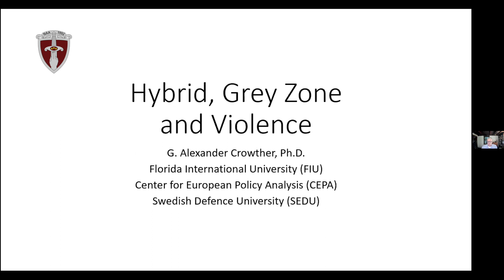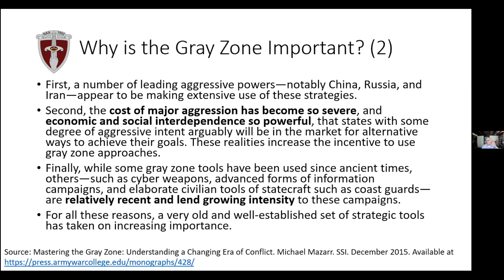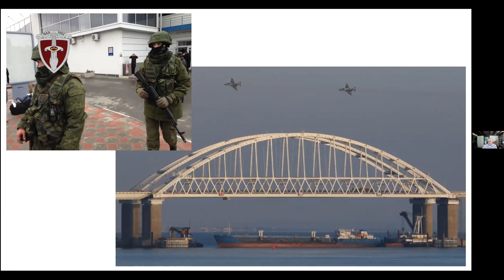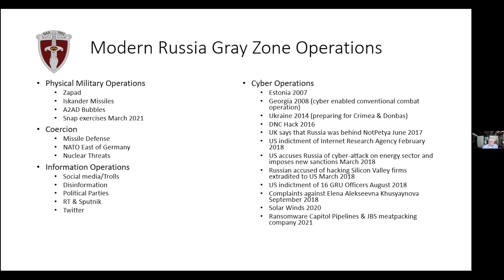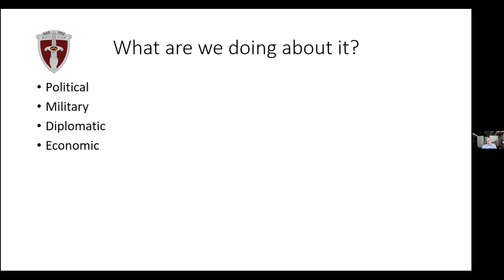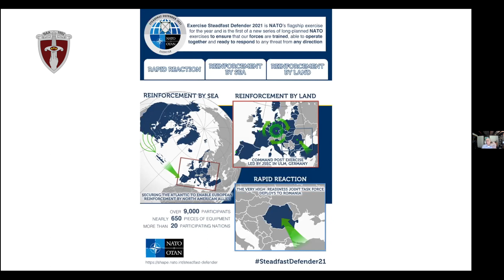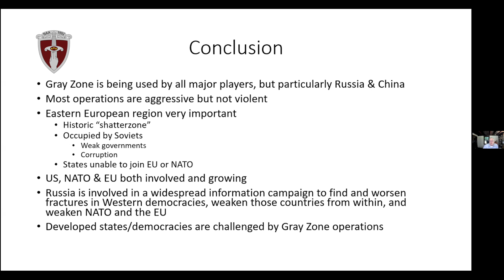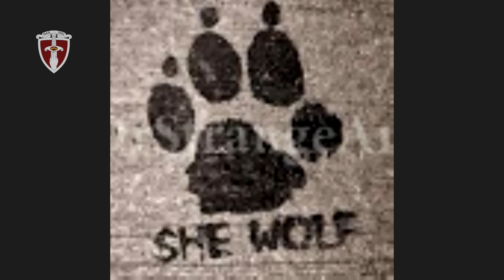Understanding the Challenges of Gray Zone and Hybrid Warfare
Hybrid Warfare and the Gray Zone join a variety of time-tested concepts that describe the current system. The best overarching concept that describes this approach to competition is Political Warfare. Political Warfare is concisely described as “a form of strategy that leverages all of the diplomatic, informational, military, and economic capabilities at a nation's disposal to achieve its strategic objectives. The Russians and Chinese are using political warfare against the United States, NATO and the EU. Many individuals and organizations recognize this; however they lack a framework for response.